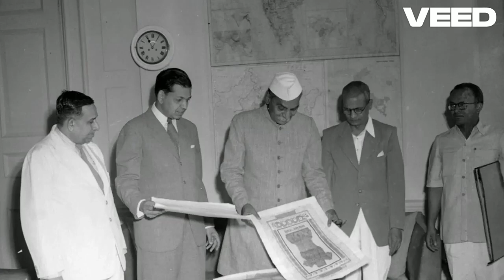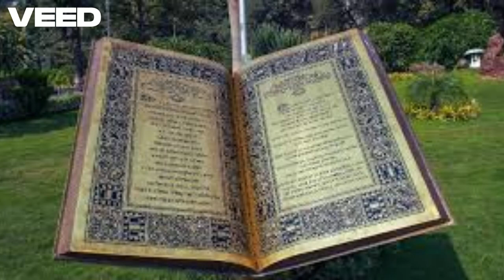भारतीय संविधान की उद्देशिका II भारतीय संविधान की प्रस्तावना II[Audiobook]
हम, भारत के लोग, भारत को एक संपूर्ण प्रभुत्व संपन्न, समाजवादी , पंथनिरपेक्ष, लोकतंत्रात्मक गणराज्य बनाने के लिए, तथा उसके समस्त नागरिकों को:

सामाजिक, आर्थिक और राजनीतिक न्याय,
विचार, अभिव्यक्ति, विश्वास, धर्म और उपासना की स्वतंत्रता,
प्रतिष्ठा और अवसर की समता, प्राप्त कराने के लिए,
तथा उन सब में,
व्यक्ति की गरिमा और राष्ट्र की एकता और अखण्डता सुनिश्चित कराने वाली, बन्धुता बढ़ाने के लिए,
दृढ़ संकल्पित होकर अपनी संविधानसभा में आज तारीख 26 नवम्बर 1949 ई॰ (मिति मार्गशीर्ष शुक्ल सप्तमी, संवत दो हजार छह विक्रमी) को एतद्द्वारा इस संविधान को अंगीकृत, अधिनियमित और आत्मार्पित करते हैं।